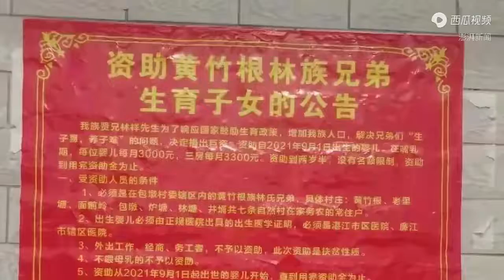广东一村出国华侨，公告落实生育补贴，每生1个小孩资助9万元，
注意这不是政府的行为是出国华侨的个人行为